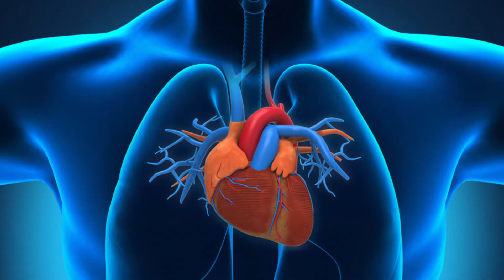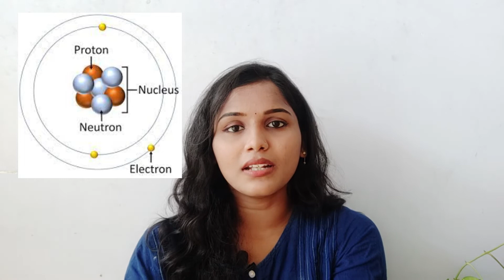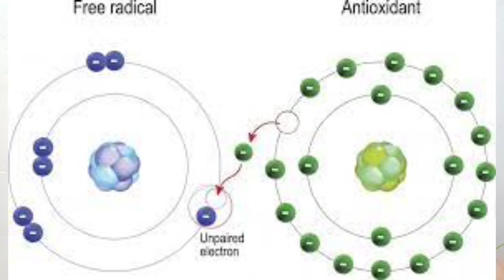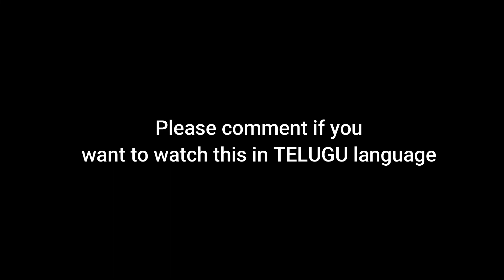WHY INDIAN WOMEN SHOULDN'T TOUCH OTHERS DURING PERIODS |SCIENTIFIC REASON BEHIND MENSTRUAL SECLUSION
One of the main traditional practice followed during periods especially in Southern part of India is treated as discriminatory due to lack of knowledge to understand the depth that lies in such practices.
To understand the concept of menstrual seclusions one must have a wholesome knowledge in quantum physics, atomic theory, freeradical theory.
In this video, I am presenting my sincere attempt to let you understand the depth of the menstruation understood by our ancestors.
The information I present in this video is taken from a book called 'RTU VIDHYA" written by Sinu Joseph and I have referred a lot of papers to verify the information given in that book.

BEST MOBILE FOR VIDEO SHOOT
WHITE BOARD
MARKERS
TRIPOD STAND